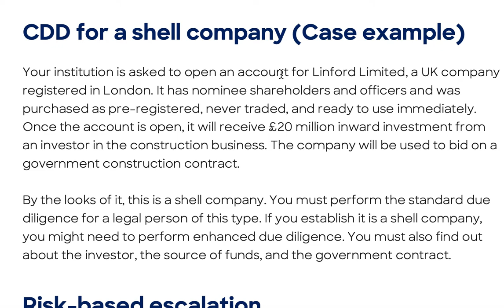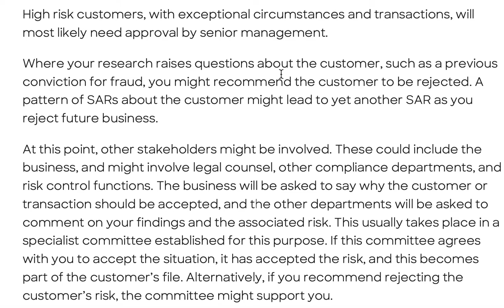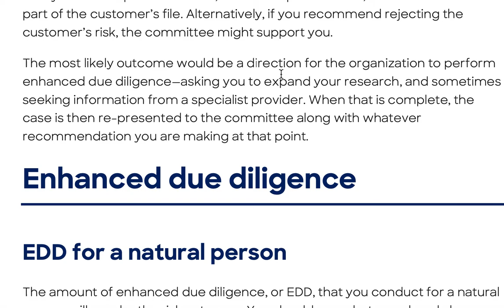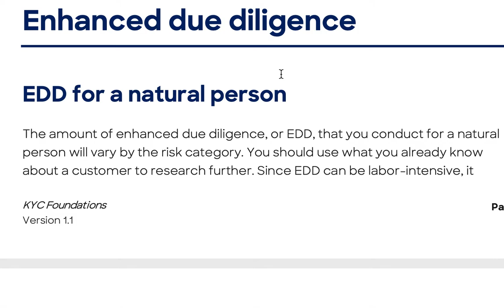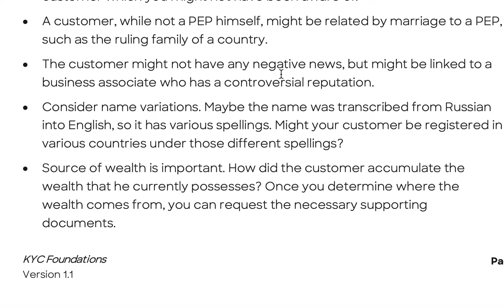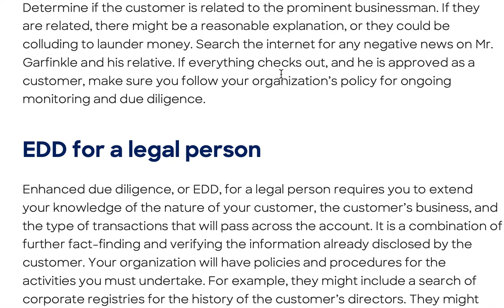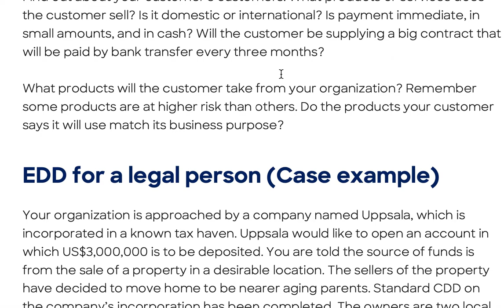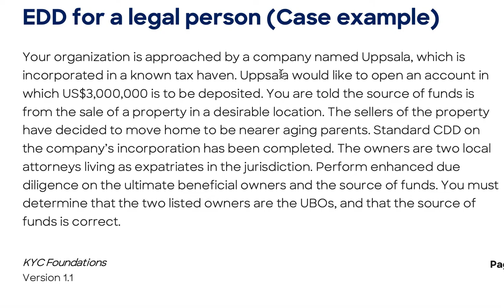CKYCA Certified KYC Associate Lecture 16